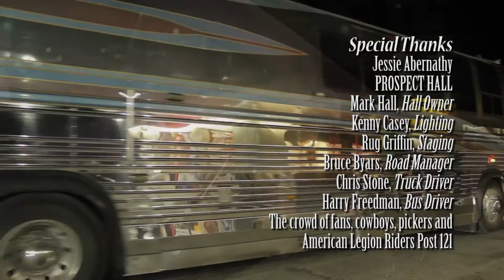Mack Abernathy - Hello Nashville (Video March 2017)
Song by Raleigh Mack Abernathy-BMI
Single Produced by: Mack Abernathy, Steve Palousek

Video Produced by: Mustang International / Matt Wallace
Video Directed by: Matt Wallace

Purchase: Prizm Entertainment, c/o Jessie Abernathy, 787 Oak Grove Loop, China Spring, Tx 76633

Texas Driven Music, c/o Jessie Abernathy, 787 Oak Grove Loop, China Spring, Tx 76633

MACK ABERNATHY
This native Texan singer/songwriter started writing songs and playing guitar at an early age.  A former collegiate and Professional Rodeo Cowboy Association member, Mack learned early on the value and advantages of being an independent thinker and writer.  His ability to write songs and pick songs from other writers that people can relate to in everyday life is quite evident in the albums that Mack has recorded and in his stage show.

Mack’s career encompasses shows all across the United States and a 5- country, 55-city European tour for the Bandag Corporation.  Over the years, Mack has enjoyed much radio airplay, including 2 Billboard Chart songs and numerous songs in rotation on Sirius/XM Satellite radio.

Mack combines his singing and song-writing talents to create a country style that is all his own and one that his fans really enjoy and repeatedly want to hear.